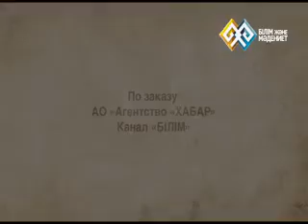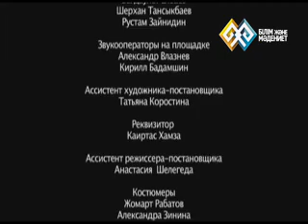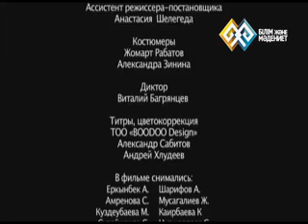"Декоративно прикладное искусство" (003) - Ткачество